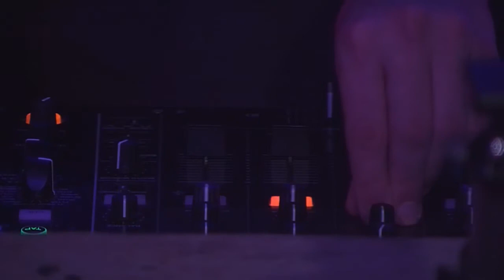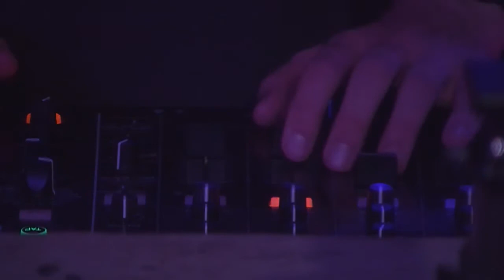George Fitzgerald - Live Studio Session | ADE 2015 | Beatport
Listen to George Fitzgerald's mix at the Beatport Live Studio Sessions during Amsterdam Dance Event in 2015!

The last few years have been as experimentally freewheeling as any in the history of electronic music, and there are few finer examples to support that argument than London-born and bred beatsmith, George FitzGerald.

With releases on Hotflush, Aus, and his own imprint, ManMakeMusic, his productions combine with exceptional style and grace both the warmer, melodic sides of house and garage with the more heated, pounding drum patterns of dubstep and techno.

All the best producers have hallmarks, and Fitzgerald’s are evident in his measurement, his awareness of light and space and his use of searing chord lines. His is the lightness that makes the darkness seem darker.